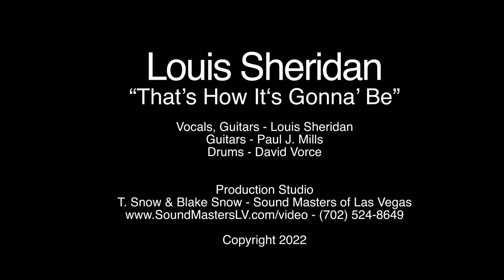Louis Sheridan-That s How It s Gonna Be (Official Music Video)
Louissheridanmusic.net
CD Baby, Itunes, Amazon Music, Apple Music, Spotify